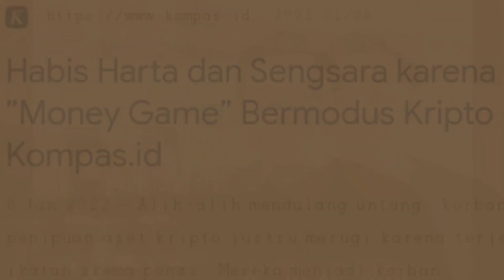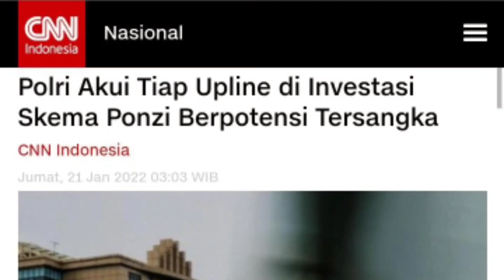Stop!!! Jangan Main Aplikasi Fizzo Novel Penghasil Uang, Ini Bahayanya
Fizzo novel hadir sebagai aplikasi membaca novel yang cukup laris, juga sebagai aplikasi penghasil uang atau aplikasi penghasil saldo dana yang terbukti membayar. Tapi, saya melihat ada bahaya dari fizzo novel tersebut seperti apa?
simak videonya sampai selesai biar tidak gagal paham.

Yang Mau Download silakan di playstore
masukan kode undangan: A15851988

NB: Sebelum Dowbload simak dulu videonya sapai selesai biar aman.